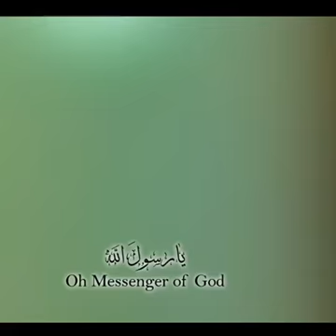November 11, 2020